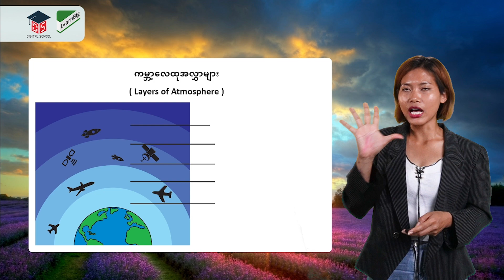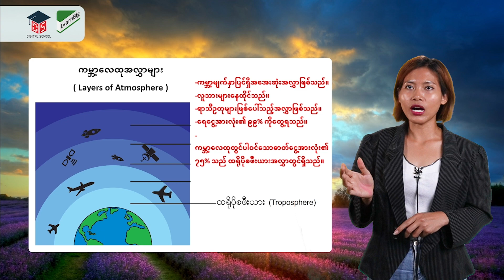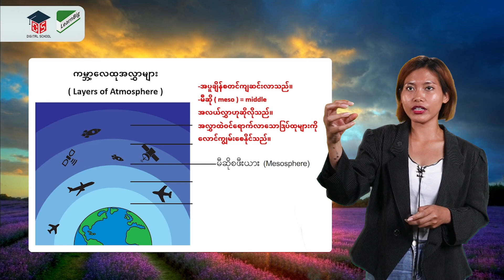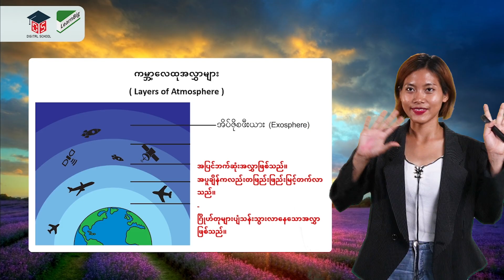GRADE 6 / SCIENCE အခန်း(၇)- ကမ္ဘာ့လေထု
GRADE 6 / SCIENCE အခန်း(၇)- ကမ္ဘာ့လေထု By Teacher Lwin
GRADE 6 ကလေးများ online မှတစ်ဆင့် အခမဲ့ ပညာသင်ယူနိုင်ပါသည်။
တနင်္လာနေ့ မှ သောကြာနေ့အထိ ထိုင်းစံတော်ချိန် ညနေ (၆း၃၀ မိနစ်) နှင့် မြန်မာစံတော်ချိန် ညနေ(၆း၀၀နာရီ) တွင် Grade6 သင်ခန်းစာဗွီဒီယိုများကို အပတ်စဉ် ထုတ်လွှင့်ပေးသွားမည်ဖြစ်သည်။